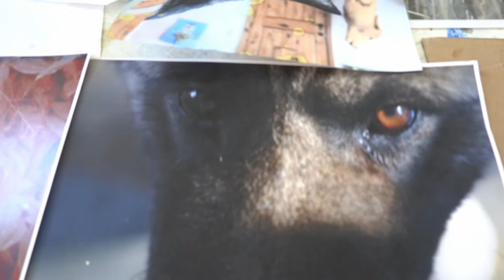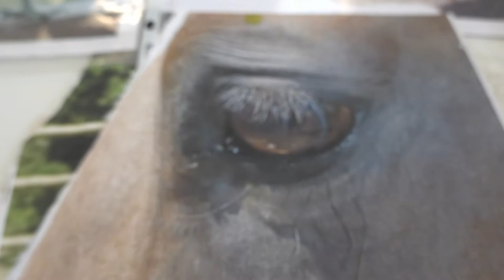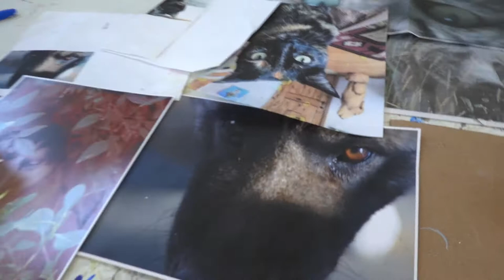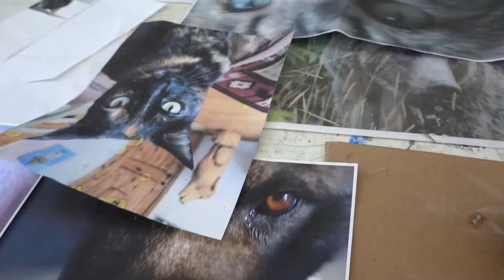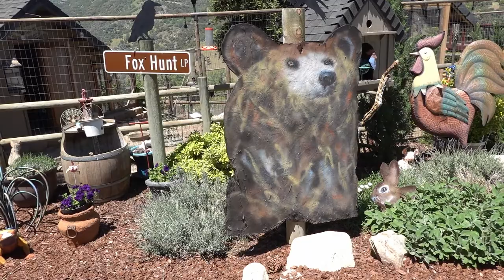My Inspiration and Process for Painting Animal Eyes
Hi my name is Tina Dille

and I luv painting animals and  their Eyes.
From animal muses and photographs, I try to
capture the essence of the animals thru their eyes.

The Bear muse for painting eyes on this store-bought wall decoration

Was my dog "Bear" the Akita